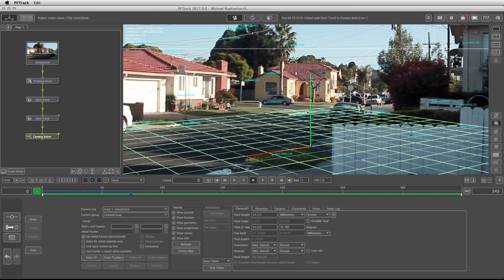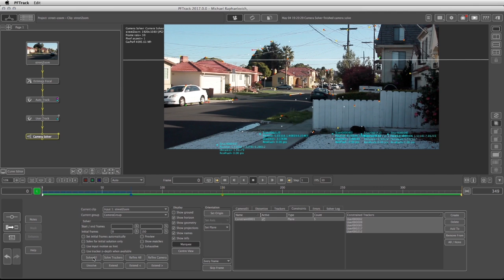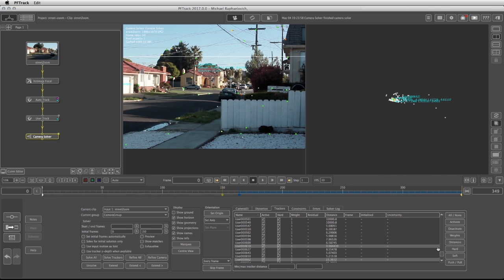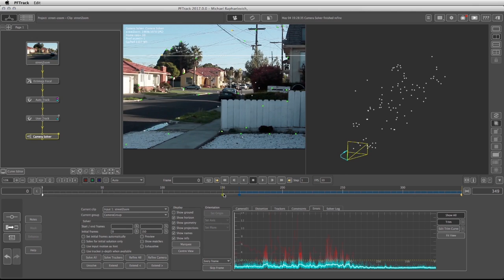PFTrack 2017 Tutorial - Plus Level - Preview Video 3 - Solving The Camera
Welcome to the PFTrack 2017 Tutorial - Series 2 - Plus Level - called Solving The Camera.

In video 3 of 6  we will attach the camera solve node and we’ll set the node in a way that will solve this specific shot. We will set the node to solve the shot that has a zoom at the end of it. Knowing how to manipulate the camera solve node is important when tackling unique shots.

This is a brief preview to video 3 of 6 that is in our PLUS LEVEL tutorial called Advanced Camera Solving.

to learn more about our other VFX Tutorials on The Pixel Farm.

Many thanks,
The VFX Tutored Team